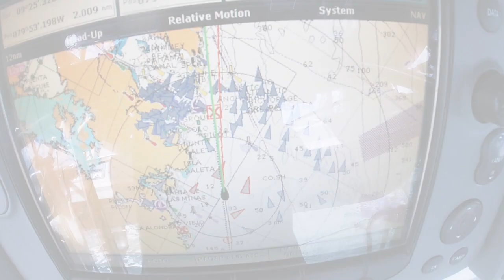15 - Transit du Canal de Panama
Le Canal de Panama, une étape importante pour l'équipage du Darwin Sound... la traversée vers le Pacifique signifie pour nous la liberté de continuer notre route et  de poursuivre nos aventures ! Vieux de plus de 100 ans, le Canal est un passage dans l'histoire et un ouvrage d'ingénierie réellement impressionnant !